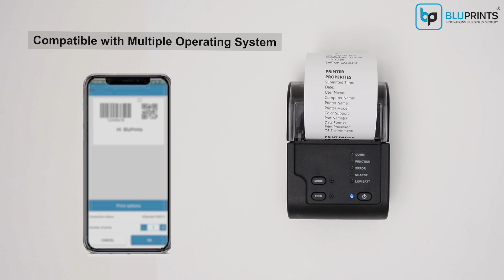Elevate Your Mobile Printing with the Sampann Premium 1500 Thermal Printer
Experience the power of seamless mobile printing with the Sampann Premium 1500 2-inch thermal printer from BluPrints! This lightweight, user-friendly device is perfect for enhancing productivity in rugged, medium-volume environments. With certifications like BIS, ROHS, ISO, CE, and WPC, you can trust its exceptional performance and reliability.

Ideal for various industries—banking, e-governance, retail, and more—the Sampann Premium 1500 fits easily into your pocket and features a long-lasting rechargeable battery for uninterrupted work. Plus, it offers easy integration with iOS, Android, and Windows systems, making it a versatile choice for any mobile workforce.

Explore how this compact printer can transform your operations!